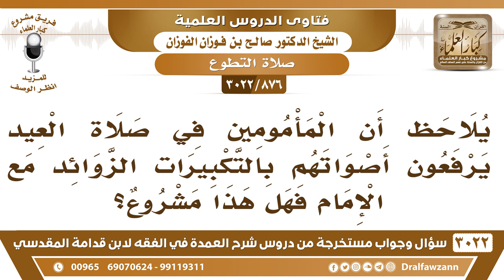[876 -3022] بعض المأمومين في صلاة العيد يرفعون أصواتهم بالتكبيرات الزوائد مع الإمام فهل هذا مشروع؟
-"[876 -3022] السؤال: يلاحظ أن المأمومين في صلاة العيد يرفعون أصواتهم بالتكبيرات الزوائد مع الإمام فهل هذا مشروع؟
الجَوَابُ: لا بأس به، لكن ما يرفعونه رفعاً شديدا، إنما يكون بقدر ما يسمعون أنفسهم، نعم.
للاشتراك في قناة الشيخ صالح الفوزان

للاستفسار والإقتراحات والدعم
رئيس الفريق
لمشروع كبار العلماء